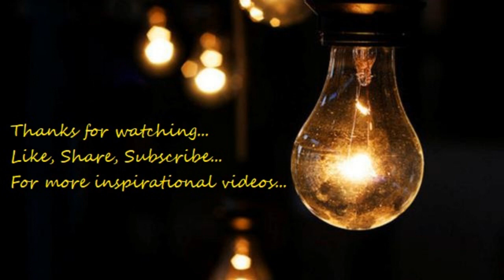How to have Positive Affirmation?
Dr. Carmen Harra, Contributor
Dr. Harra is a best-selling author, psychologist, and relationship expert. Check out her new book: The Karma Queens' Guide to Relationships.

If you believe the phrase you are what you think, then life truly stems from your thoughts. But we cannot rely purely on thoughts; we must translate thoughts into words and eventually into actions in order to manifest our intentions. This means we have to be very careful with our words, choosing to speak only those which work towards our benefit and cultivate our highest good. Affirmations help purify our thoughts and restructure the dynamic of our brains so that we truly begin to think nothing is impossible. The word affirmation comes from the Latin affirmare, originally meaning "to make steady, strengthen."

Affirmations do indeed strengthen us by helping us believe in the potential of an action we desire to manifest. When we verbally affirm our dreams and ambitions, we are instantly empowered with a deep sense of reassurance that our wishful words will become reality.

Affirmations are proven methods of self-improvement because of their ability to rewire our brains. Much like exercise, they raise the level of feel-good hormones and push our brains to form new clusters of “positive thought” neurons In the sequence of thought-speech-action, affirmations play an integral role by breaking patterns of negative thoughts, negative speech, and, in turn, negative actions.

The art of the spoken word is critical in crafting our futures. As a teacher of spirituality, it is my firm belief that we influence the universe word by word. If we dictate to it our wishes, it will respond. When we utter a sound, we emit a sound wave into the universe. This sound wave pierces through the air and becomes a real object. It therefore exists in our world, intangible and invisible. No words are empty words, as every syllable we speak engages energy towards or against us. If you constantly say "I can't," the energy of your words will repel the universal force against you. But if you say "I can!" the universe will endow you with the abilities to do just that. So speak away; relinquish your fears and purge your anger, predict your own future and live up to your potential with the 35 affirmations that will change your life: